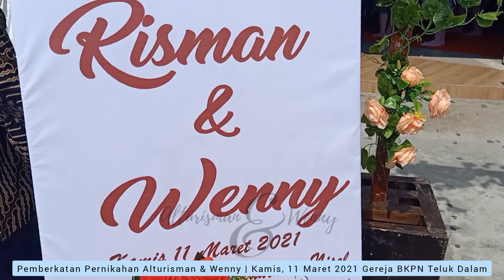Pemberkatan Pernikahan Alturisman dan Wenny, Gereja BKPN Teluk Dalam Nisel | 11 Maret 2021